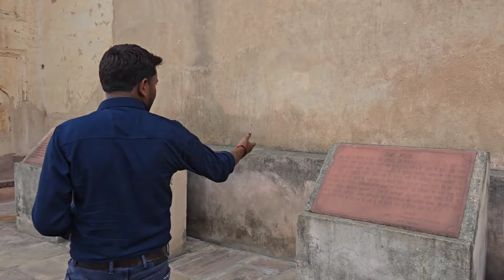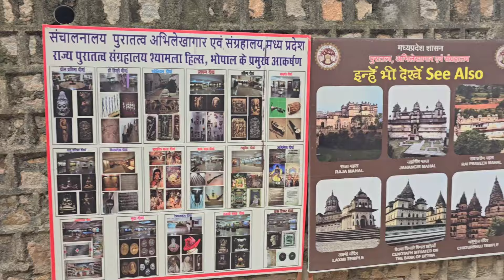बुंदेलखंड ओरछा के राजा रुद्रप्रताप का 500 वर्ष पुराना रहस्यमई महल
यह महल बहुत विशाल बना हुआ है जिसकी नीव बुंदेलखंड रियासत के ओरछा के राजा रुद्र प्रताप ने 1501 इसवी से 1531 इसवी में रखी थीं यह महल भूलभुलैया जैसा बना हुआ है जो दोनों तरफ उसकी नदियां हैं इस महल का निर्माण आज से 512 पहले किया गया था जिसे रहस्यमई महल के नाम से भी जाना जाता है जो बुंदेलखंड का सबसे खूबसूरत महल बताते हैं को इस विश्व धरोहर में भी शामिल किया गया है जो यहां पर लोग भारी संख्या में देखने के लिए आते हैं इस महल में से एक सुरंग भी निकलती है आज यह महल मध्य प्रदेश के निवाड़ी जिले में ओरछा नामक स्थान पर बना हुआ है जहां भगवान श्री राम का मंदिर भी है जिन्हें राम राजा सरकार के नाम से जाना जाता है और इस महल में नेट काशी और चित्रकार बहुत ही अद्भुत है यह रहस्यमई महल मैं कुछ ऐसे गुप्त कक्ष भी बने हुए हैं जो राजा के लिए थे इस महल का इतिहास बहुत बड़ा है और अद्भुत भी है यहां पर अनेक शासक रहे बुंदेलखंड रियासत के